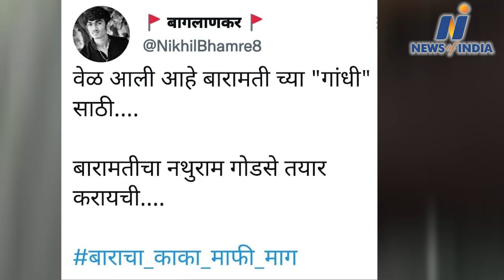Raj Thackeray के बाद अब Sharad Pawar को भी मिली धमकी